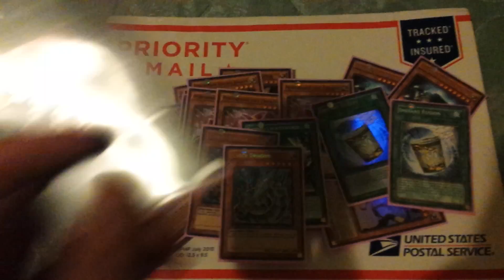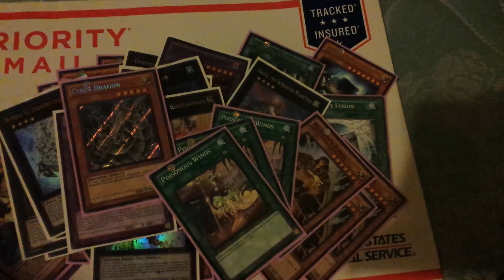Kozmo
I played this shitty deck for a regional and dropped early.